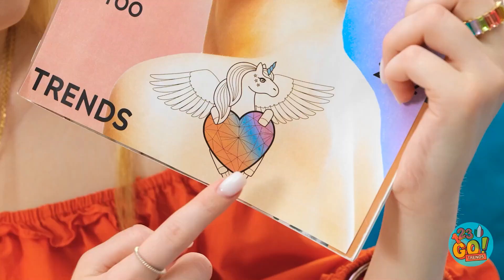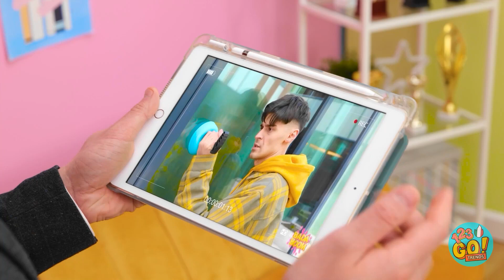REGINETTE DEL BALLO A CONFRONTO || Nerd Vs Popolari! Principesse Nella Vita Reale su 123 GO! TRENDS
Che tipo di reginetta del ballo vorresti essere? La ribelle o la ragazza precisa? Alla fine basta solo divertirsi, vero?